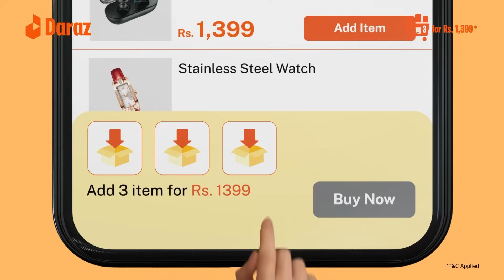Menaka பாட்டி சுட்ட இறால் வடை🍤😋 Prawn Vadai Goes Wrong 😷| Rj Chandru Vlogs